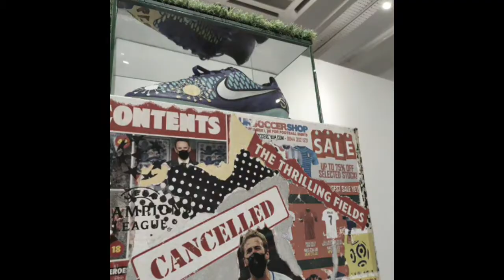Cerita Objek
G13 Gallery proudly presents  'Cerita Objek ' by nine local artists named Aiman Zamri, Al Khuzaire Ali, Fawwaz Sukri, Fazrin Abd Rahman, Haslin Ismail, Haziq Syawal, Nik M Shazmie, Sabihis Pandi, Shafiq Nordin & Sukor Romat.
CERITA OBJEK displays a series ofartworks from our local artists that focus on the practice of experimentingmediums. The works in this exhibition entail the ‘new normal’ outlook on theart practices that are created out of limitation, different environments,ideas, and inspiration that spring from the current adjusting way of life.Exhibition date: 24 June - 8 July 2020Venue: G13 GalleryThe Gallery is open daily from 11 am to 5 pm and is closed on Sundays and Public Holidays.